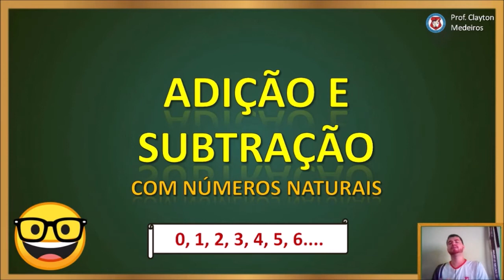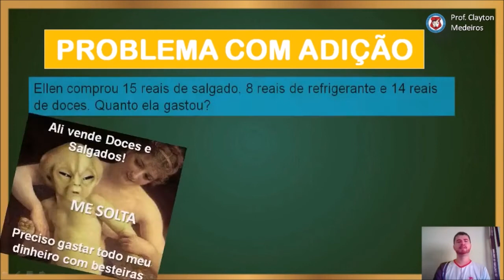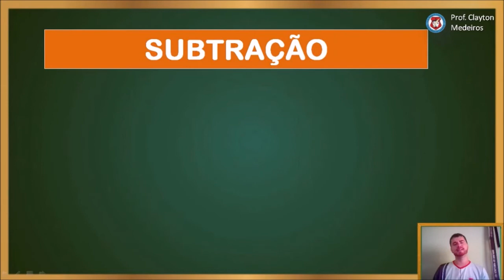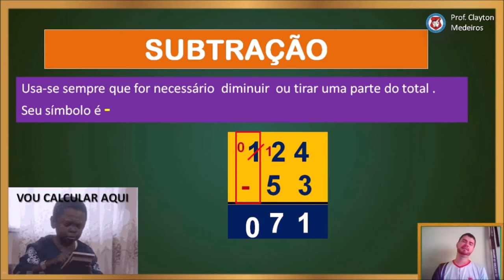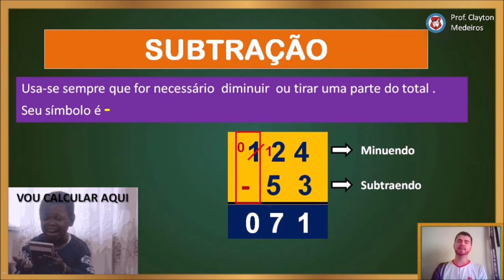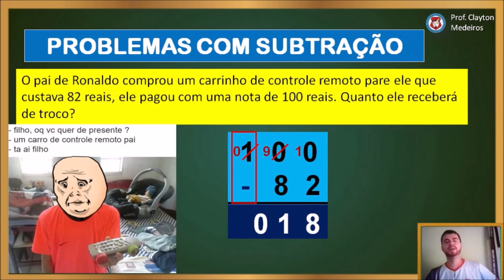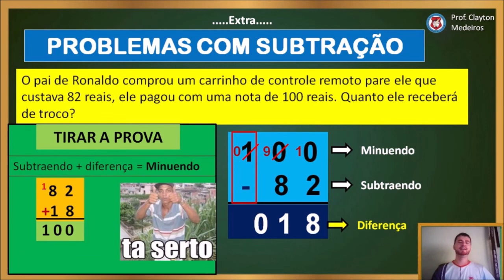Adição e Subtração com números naturais - (Videoaula 6° ano)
Escola Nossa Senhora da Consolação
Prof. Clayton Medeiros
Matéria: Matemática - 6° ano
Vila de Jericoacoara, Jijoca de Jericoacoara - Ceará, Brasil.

- Vídeos Sugeridos:
1 - Divisão com Números Naturais

"Videoaula gravada durante a paralisação das aulas presenciais no município de Jijoca de Jericoacoara/CE em virtude da pandemia causada pelo Covid-19".